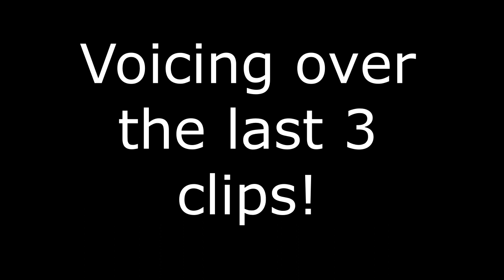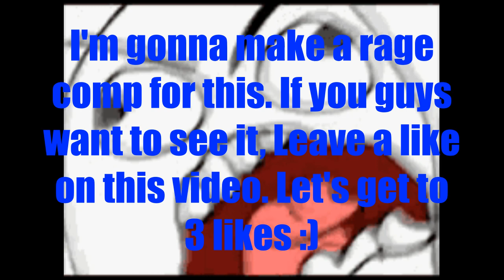Voicing over The rest of the Clips in 4 and a half min.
funny moments
resident evil
resident evil
resident evil 6
re4 remake